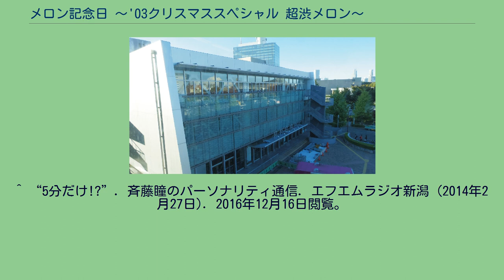メロン記念日 〜'03クリスマススペシャル 超渋メロン〜